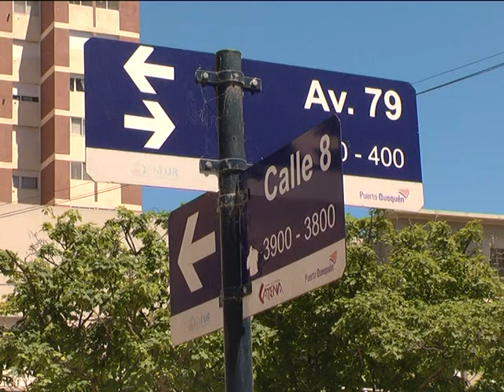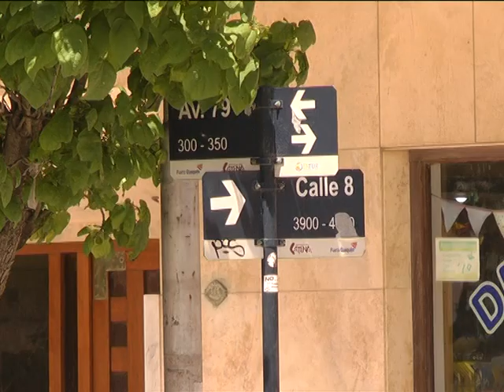HERIDO EN INTENTO DE ROBO